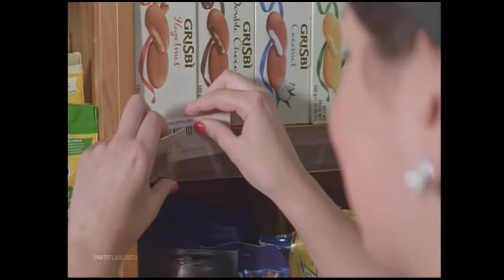Political Spot P.L.01-09/05/2017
Broadcasting Authority Political Spot broadcast by Partit Laburista - TVM 09May2017